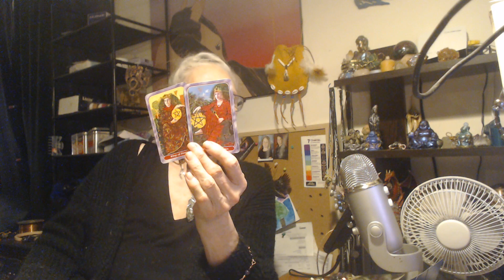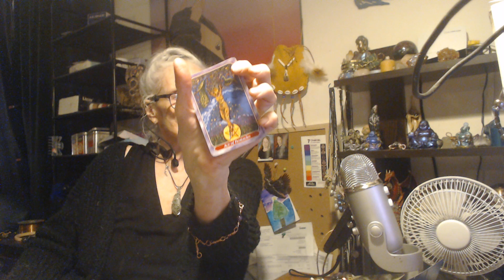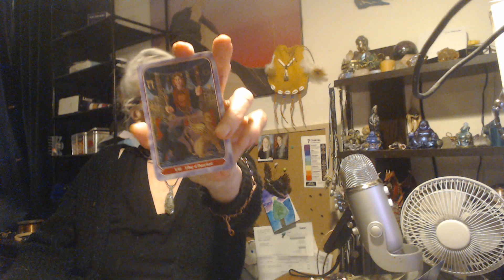DAILY TAROT ELIZ SHA WISDOM SEEKERS JAN 17 2024